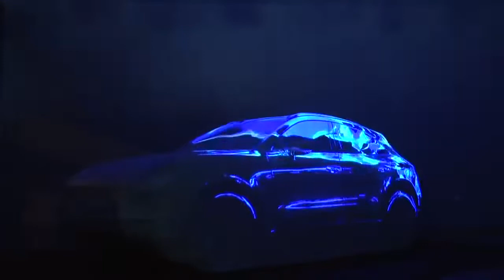Porsche Macan Launch - Projection Mapping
We are always working for the better. Kurdistan's first professional technical team is always proud to introduce innovative technologies.